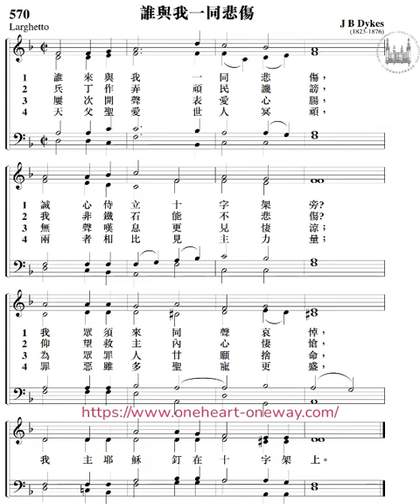頌恩 570 誰與我一同悲傷 (主音)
頌恩 570 誰與我一同悲傷

⚙️ :: MY GEAR :: ⚙️
🎹 Digital Piano: Alesis Recital 88 Keys
🎹 Digital Piano: Yamaha DGX-640 (discontinued) - newer model DGX-660
🎤 Microphone 1: Blue Snow Ball iCE
🎤 Microphone 2: RODE mini
🎧 Headset: Audio-Technica ATH-M20x Professional Studio Monitor Headphones
🎹 MIDI Controller: Nektar, 25-Key Midi Controller (SE25)